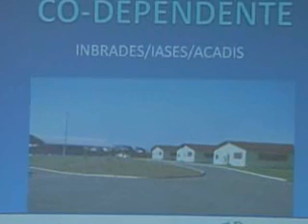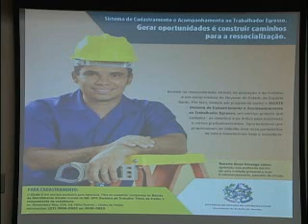Assembleia Hoje -- Justiça Restaurativa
A Comissão Especial para a Prevenção e Redução da Criminalidade foi até o município de Colatina, Noroeste do Estado, promover audiência pública sobre o tema.